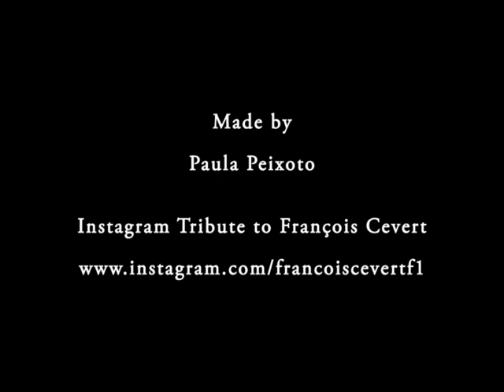François Cevert ( Beautiful Pictures )